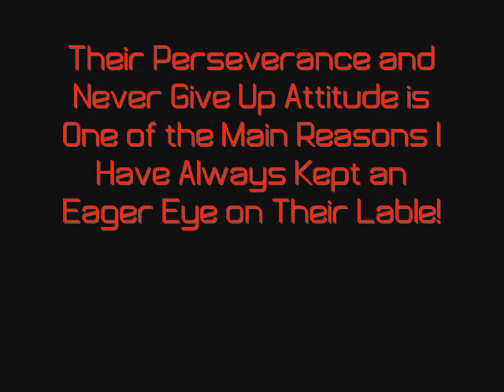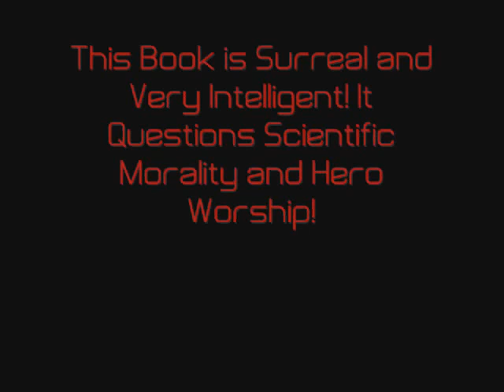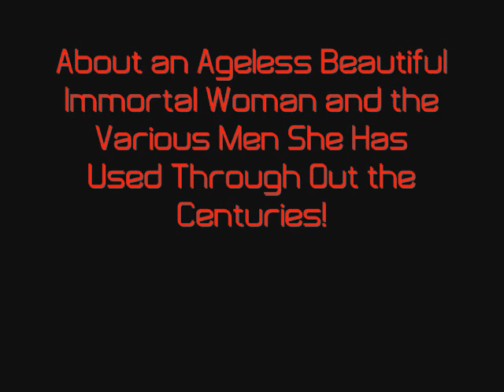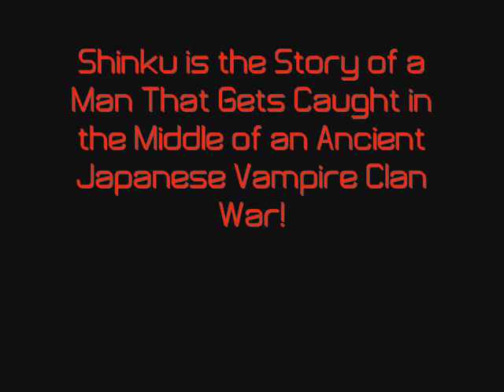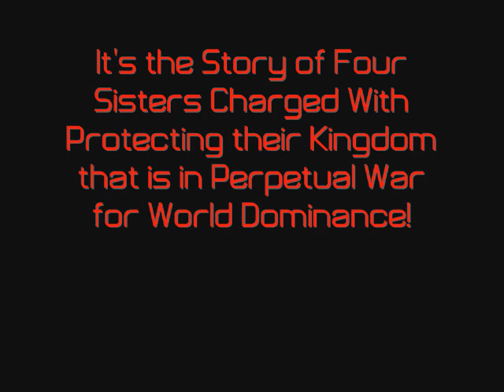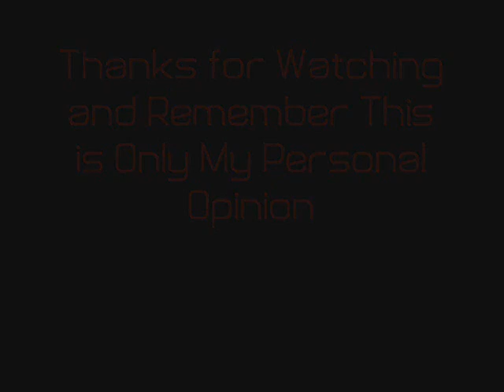WHY YOU SHOULD BE READING IMAGE COMICS VOL 02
The second Video in My Attempt at Trying to Get more people to take an interest into what I consider the best Comic company on the shelves and i feature Looks into Their wide Variety in comics and styles!